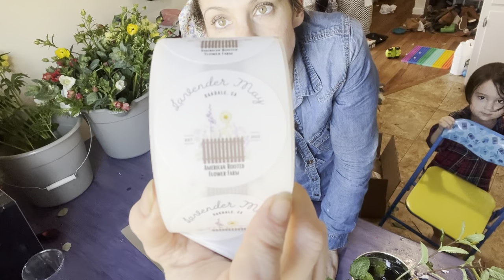Cutting and Making Arrangements Butterfly Ranunculus, Anemones, Kiwi Blue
Cuts from the backyard hoop house and making arrangements